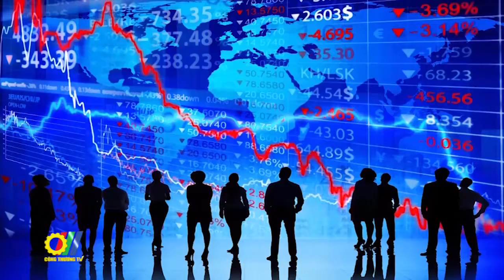Cần sớm cập nhật chiến lược phát triển Tập đoàn Dầu khí Việt Nam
Chiến lược phát triển Tập đoàn Dầu khí Việt Nam (PVN) được xây dựng và hoàn thiện vào quý IV/2014 khi giá dầu trung bình ở mức cao 100 USD/thùng. Tuy nhiên, những năm gần đây, kinh tế thế giới có nhiều biến động lớn, xu hướng chuyển dịch năng lượng diễn ra nhanh, mạnh mẽ, đặc biệt, giá dầu suy giảm kéo dài, tác động sâu sắc đến thị trường dầu mỏ… Trong bối cảnh đó, cần thiết phải cập nhật chiến lược của PVN phù hợp với tình hình mới…